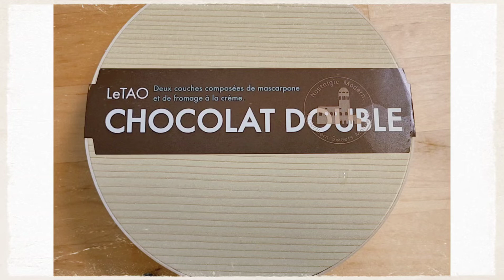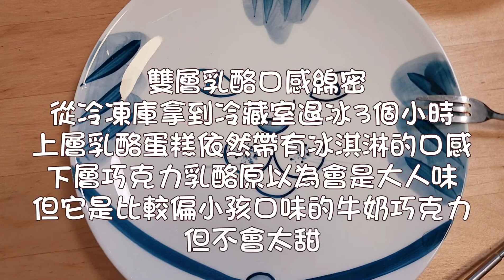小樽洋果子舖LeTAO Chocolat Double開箱